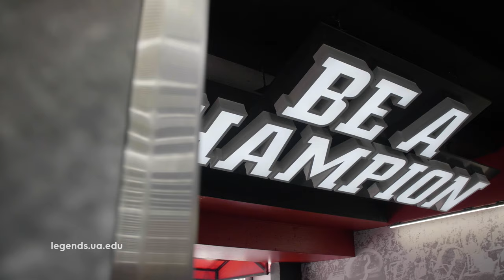Frame Your Passion: Emily Henderson | The University of Alabama